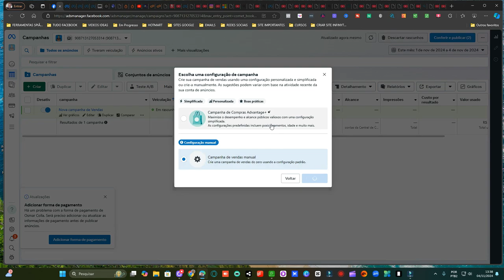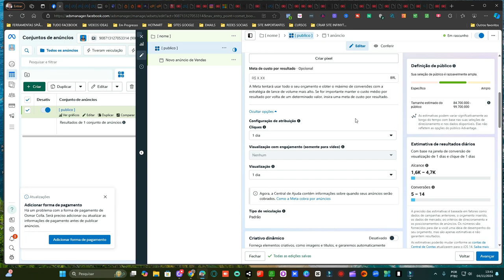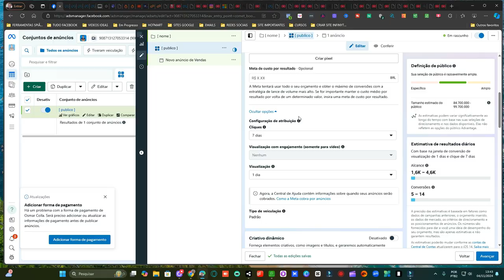Configurando Teste de Campanha em 1 Dia: Método Rápido e Fácil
Quer saber como configurar um teste de campanha em apenas 1 dia e ver resultados rápidos? Neste vídeo, vou te mostrar o passo a passo para configurar e otimizar seus anúncios de forma rápida e prática. Com essa estratégia, você poderá testar campanhas em 24 horas, identificando o que funciona e ajustando suas ações para ter o máximo de conversão. Aprenda como configurar campanhas de teste que trazem insights valiosos, economizando tempo e dinheiro. Não perca essa oportunidade de aumentar a performance das suas campanhas de forma eficiente e simples!